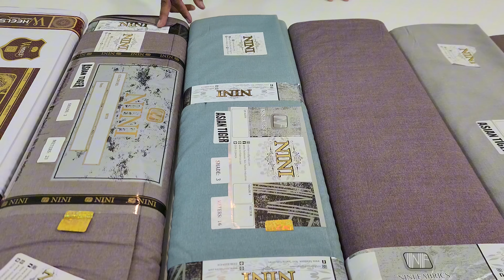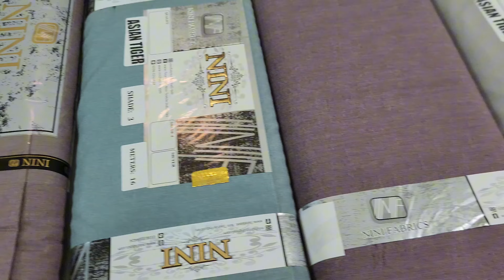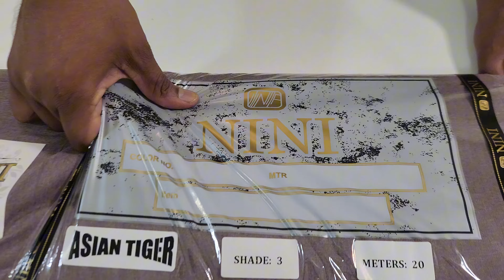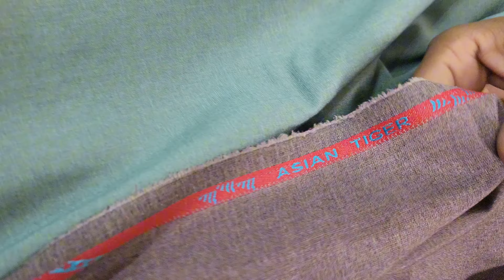GENTS BRANDED VARRIETY BY NINI FABRICS KARACHI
Original brand by Nini Fabrics Karachi...

Most reasonable price of new stock that is fully guaranteed stuff...

Very decent suiting of the ASIAN TIGER...

So good-looking dresses...

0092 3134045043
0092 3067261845